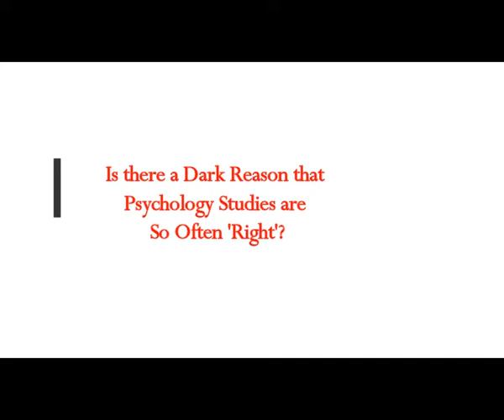Is there a Dark Reason that Psychology Studies Are So Often 'RIGHT?' Fraudulent Statistics!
Please Support:
Thumbnail image - human psychology.jpg Pixabay